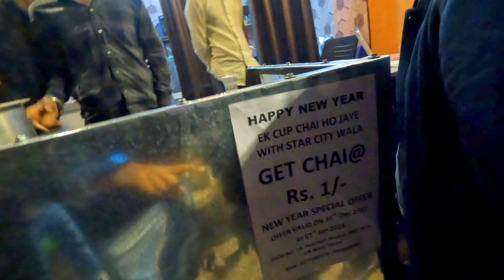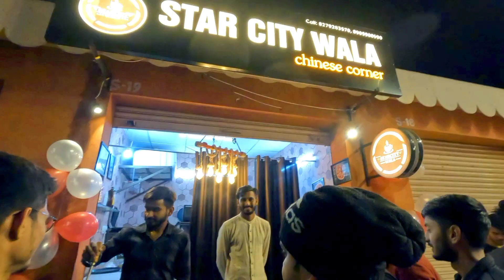31st ko ye kya ho gaya hamare sath 😲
31st ko ye kya ho gaya hamare sath 😲

hit likes.

lots of ❤️👀